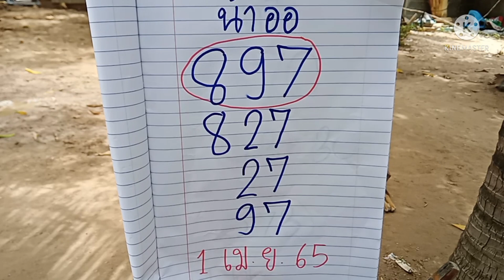ตามหาน้าออฝันแม่นจับปลายาวข่าแขนเลข3โตนี่มีเฮมั่นใจคักงวด1เม.ย65